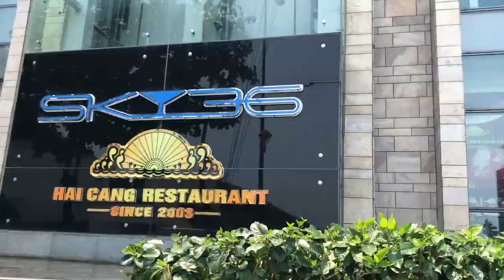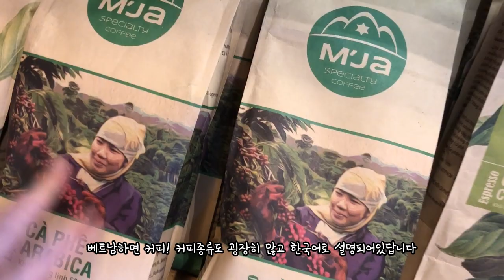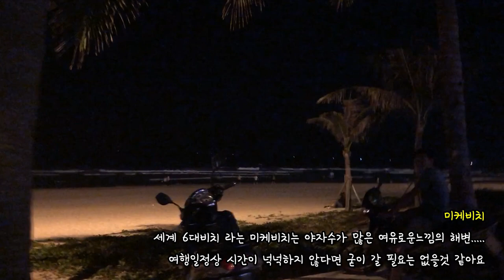[다낭믿고걸러야할곳리스트] 다낭유명한집은다가봤다! AMY의 다낭브이로그💛 - chapter 2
베트남 유명 관광지 / 맛집

💛숙소💛 루비라이트호텔

💛여행루틴💛
마담란 - 스타벅스 - 기념품샵 - 한시장(아오자이 맞춤) - 핑크성당 - 핑크스파 - 한시장(아오자이찾고 과일구입) - 숙소도착 - 미케비치 - 바빌론스테이크 - 루프탑수영장